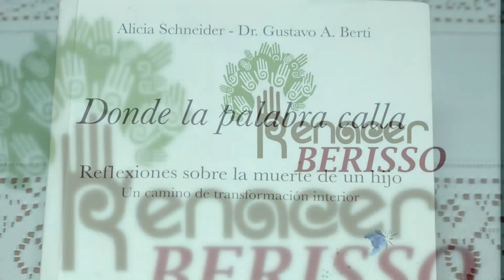Renacer 02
El grupo Renacer, está integrado por hombres y mujeres que perdieron a sus hijos y necesitan contención para seguir adelante.